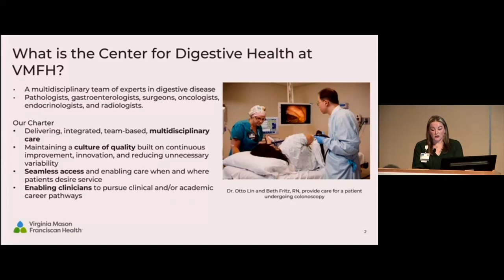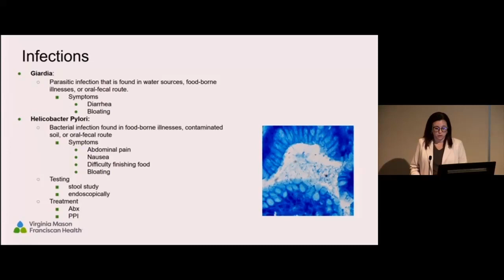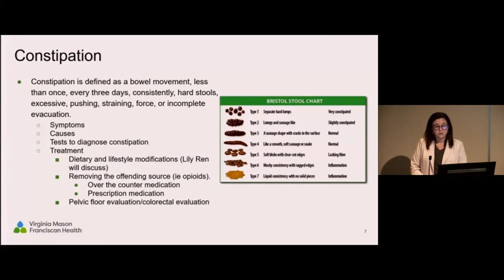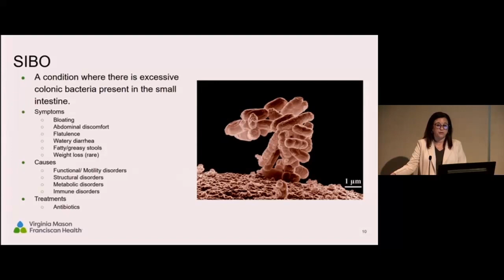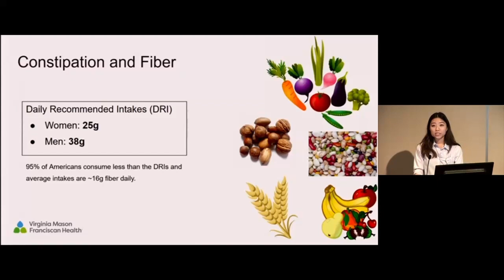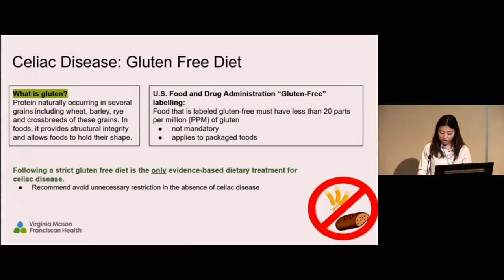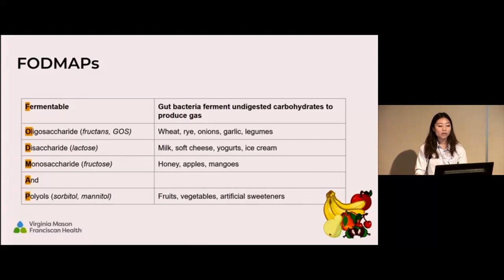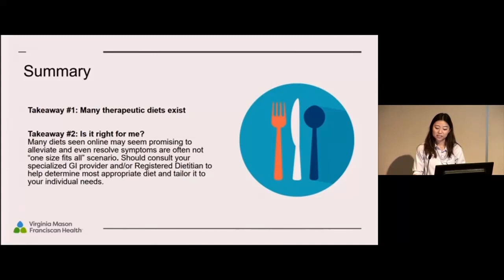Beating the Bloat: Exploring Causes, Remedies, and Dietary Approaches